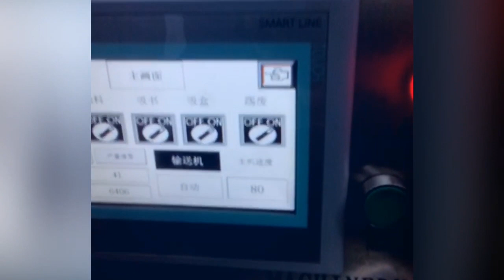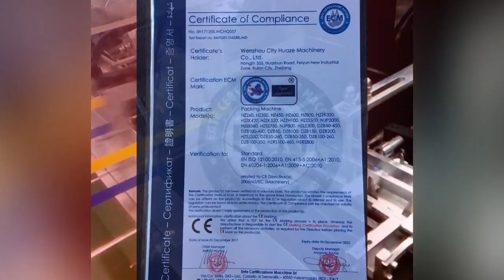Factory Direct Face Masking Packing Type Automatic Masking Packaging Machines